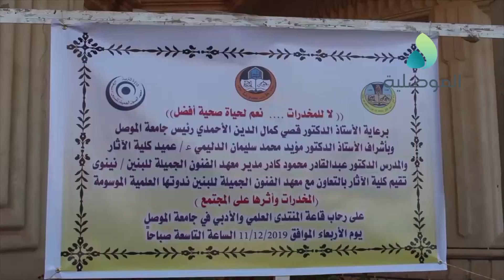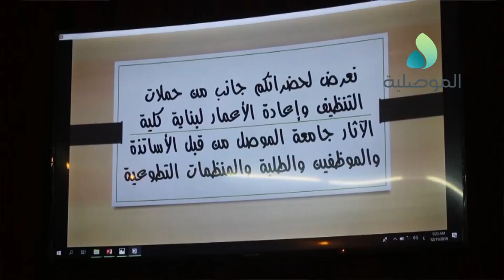بحضور قائد عمليات نينوى .. جامعة الموصل تقيم ندوة بعنوان المخدرات وأثرها على المجتمع